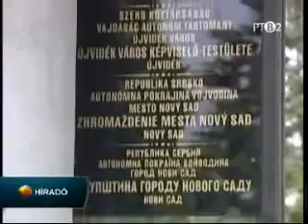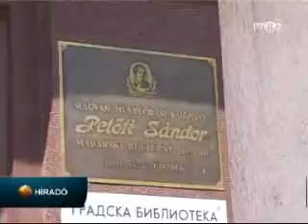Sok a projektum, kevés a pénz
A közelmúltban nehézségek merültek fel az újvidéki MMK működésében,  mert nem érkezett meg a városi támogatás.